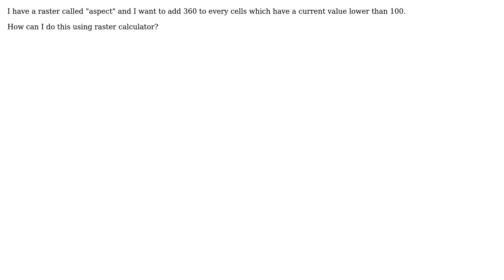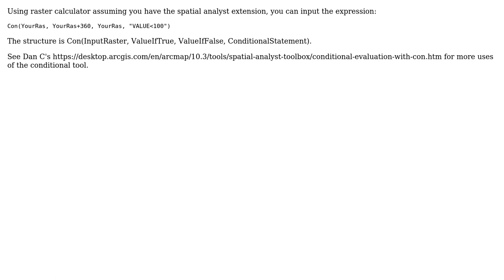GIS: Using ArcGIS conditional raster calculator?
With thanks & praise to God, and with thanks to the many people who have made this project possible! | Content (except music & images) licensed under CC BY-SA | Music | Images & others | With thanks to user user117320 user PolyGeo user Joss and the Stack Exchange Network Trademarks are property of their respective owners. You are responsible for your own actions.